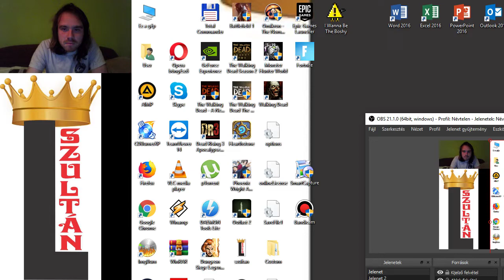VIGYÁZZ A BOMBÁRA Dungeon Siege Hard végigjátszás #8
Tovább haladunk a bányában, de a robbanó hordó ott is van, ahol nem kéne, hogy legyen.